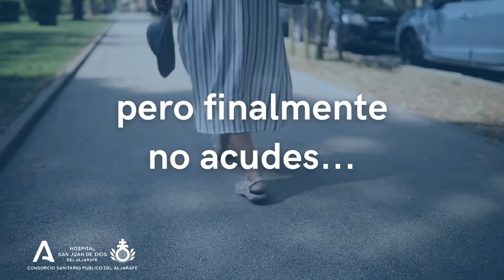Campaña de confirmación de citas en el hospital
Cada vez que confirmas tu cita, pero finalmente decides no acudir, perdemos la posibilidad de cita a otro paciente y hacer una gestión más eficaz de las listas de espera.

Tu colaboración en este sentido es muy necesaria. Por favor avísanos si no puedes acudir a tu cita en el Hospital.

Gracias